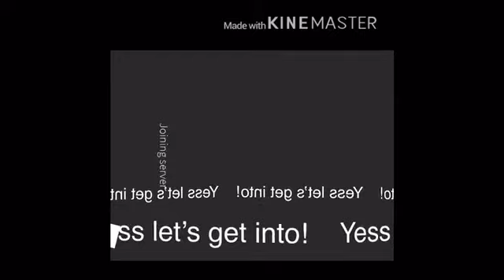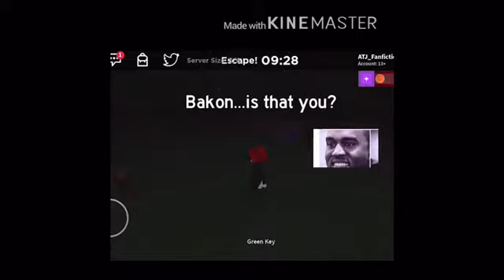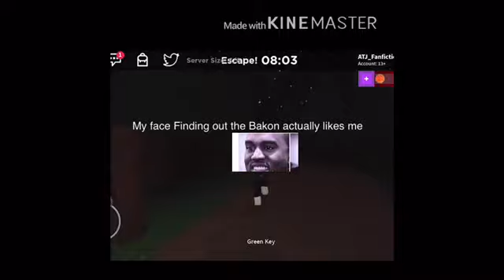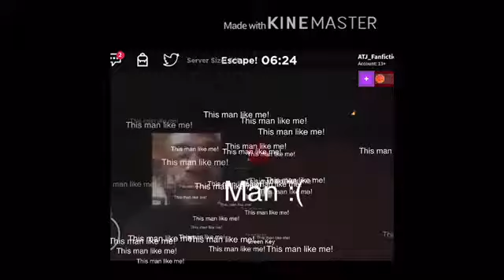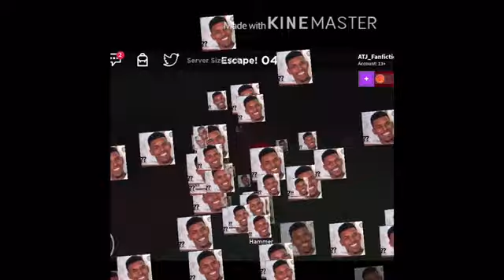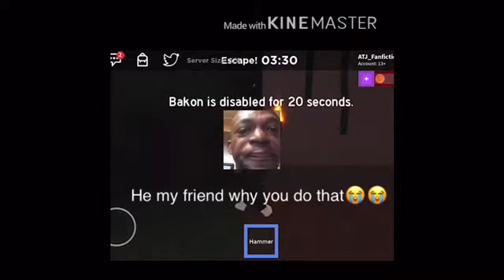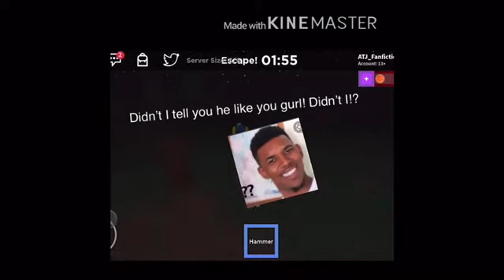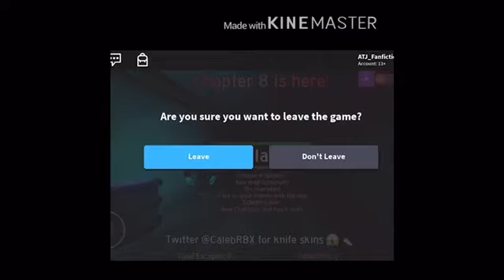A Squared 1 plays Roblox featuring Piggy and Bakon and Random Edits by A1 and A2 🤭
(Images not mine) Hey Squad just wanted to say thank you for being Patience and waiting for our vids. I have been having headaches a lot and it’s been hard to upload, so A Squared 2 even had to come in and help me because this video was so long😂.